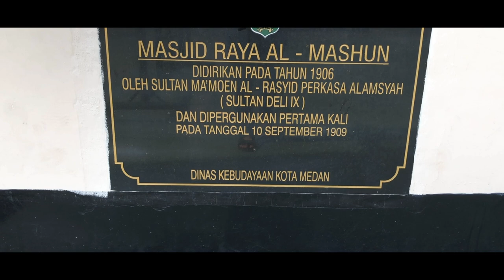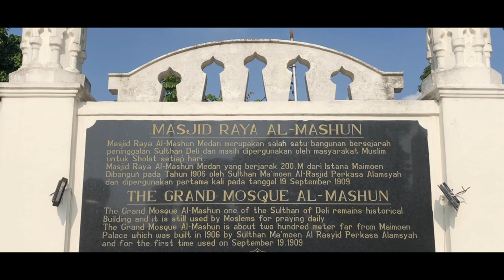Mesjid Raya Medan | Masjid Raya Al Mashun Medan | Wisata Religi | Masjid Raya Medan Sumatera Utara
Assalamualaikum.. Alohaaa Gaess.. Di video kali ini kita mau lihat bagaimana salah satu mesjid bersejarah di Indonesia dengan arsitektur yang megah dan unik, kebetulan juga berada di kota Medan gaes. Yuk langsung aja kita masuk gaeess. Lets goooo..

Masjid Raya Al Mashun dibangun pada tahun 1906 dan merupakan salah satu bangunan cagar budaya di kota Medan serta menjadi jejak kejayaan kesultanan Deli. Bangunannya menunjukkan perpaduan gaya arsitektur Timur Tengah, India dan Spanyol. Menara masjid yang menjulang tinggi semakin menunjukkan kemegahan bangunan yang dibangun pada masa pemerintahan Sultan Makmur Ar Rasyid ini. Lokasinya mesjid ini Jl. Sisingamangaraja, Kelurahan Sukaraja, Kecamatan Medan Maimon, Kota Medan. Dan hanya berjarak 200 meter dari istana Maimon yang merupakan Istanan Kesultanan Deli.

Pembangunan Masjid Raya Al Mashun Medan menghabiskan biaya sebesar 1 juta gulden yang ditanggung oleh Kesultanan Deli. Namun, dikutip dari Tengku Luckman Sinar dalam Bangun Dan Runtuhnya Kerajaan Melayu di Sumatera Timur (2006), dana pembangunan masjid ini juga dibantu oleh seorang saudagar dari etnis Tionghoa bernama Tjong A Fie.

Arsitektur Masjid Raya Al Mashun dirancang oleh ahli asal Belanda yaitu Theodoor van Erp. Selanjutnya, proses pengerjaannya dilimpahkan kepada J. A. Tingdeman. Theodoor van Erp juga dikenal sebagai perancang Istana Maimon dan juga turut membangun pemugaran Candi Borobudur di Jawa Tengah. Karena bangunan Masjid Raya Al Mashun ini memiliki gaya arsitektur Timur Tengah, India dan Spanyol, maka tak heran perpaduannya bisa menghasilkan nilai estetika dan etika yang tinggi.

Dilansir dari ksmtour, sejak dibangun sampai saat ini Masjid Raya Al Mashun belum pernah direnovasi. Dulu Pemda Sumatera Utara pernah merencanakan untuk renovasi bagian bagian masjid yang telah rusak dimakan usia, namun karena ditentang berbagai pihak yang khawatir nilai nilai seni dari gaya arsitektur asli  bangunan ini hilang, akhirnya pemerintah hanya menambah sarana penunjang masjid saja.

Itulah sebabnya, bangunan masjid ini masih tetap utuh dan terjaga keaslian bangunannya seperti bentuk aslinya ketika dibangun, sehingga ditetapkan sebagai warisan cagar budaya. Masjid Raya Al Mashun juga masih menjadi pusat kegiatan agama sekaligus ikon pariwisata sejarah dan agama di kota Medan.

Thank you ya gaess yang sudah menonton video ini sampai selesai. Semoga Bermanfaat Dan Bisa Membantu Memberikan referensi untuk lokasi wisata bersama keluarga maupun sahabat. Bantu Support Kita Terus Ya Gaess. Sampai Ketemu Di Video selanjutnya Gaeess. Wasalamualaikum.

Music I Use in All My Videos. Best Music For Creators.